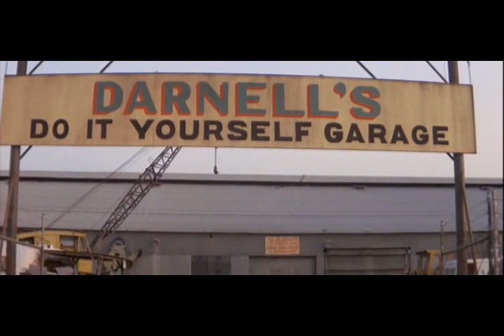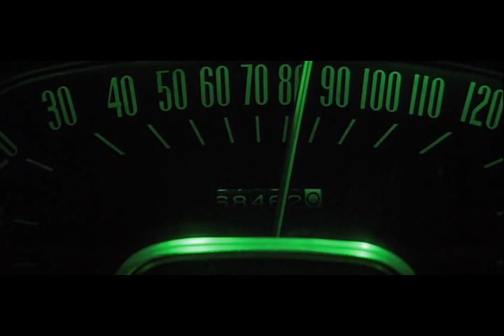John Carpenter's Christine (1983) - Part 9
Part 9 of John Carpenter's Christine.

Christine (also known as John Carpenter's Christine) is a 1983 horror film about a supernaturally malevolent automobile and its effects on the teenager who owns it, adapted from a novel written by Stephen King. The film was directed by John Carpenter, and set in 1978.